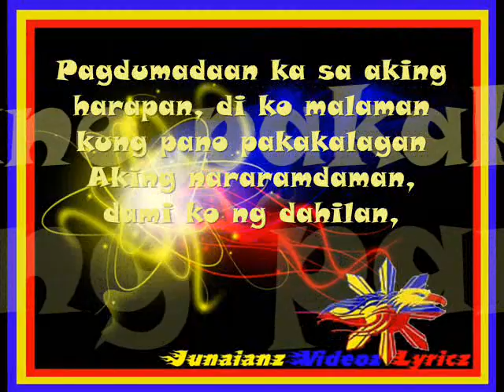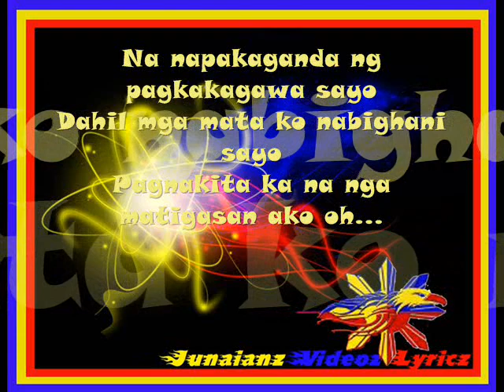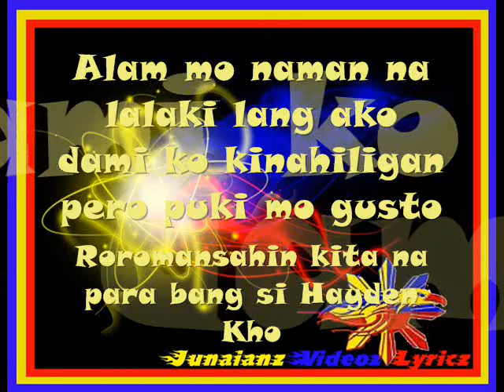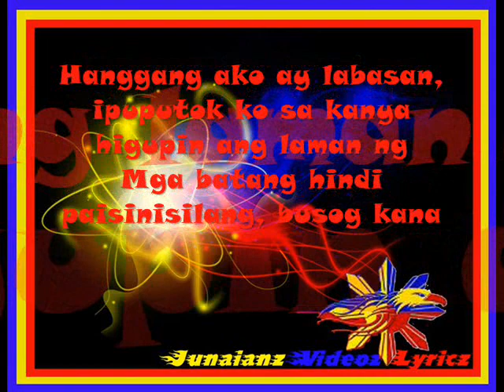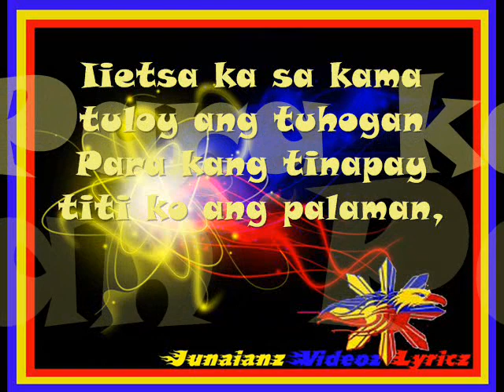Ang Ganda Mo Lyrics by Cue C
Ang Ganda Mo With Lyrics On screen By Cue C
Ang Ganda Mo Lyrics On screen By Cue C
Ang Ganda mo (Bastos Version)